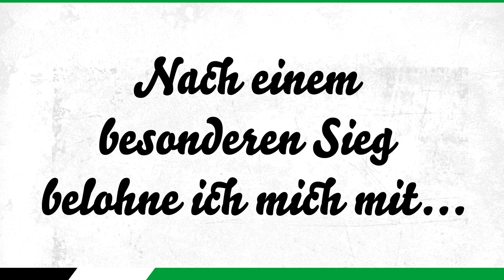Spieler-Porträt 2018/19 | Mike Steven Bähre